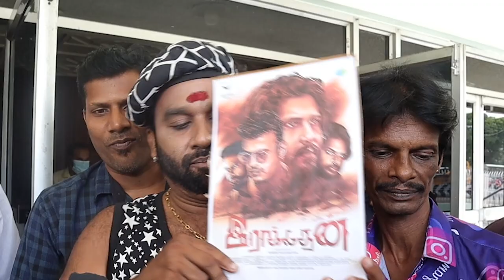Raakadhan Movie Review - Cool Suresh Semma Funny Speech